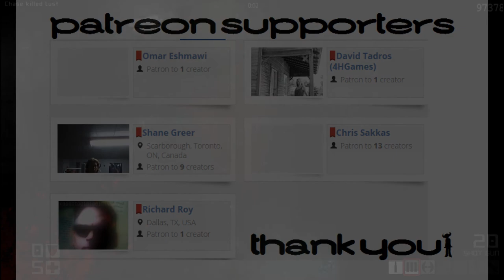TeknoAXE's Royalty Free Music - Update February 6 -- Digital Audio Workstation Software Questions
Omar Eshmawi
Richard Roy

Amazon ... =UTF8&sn=d